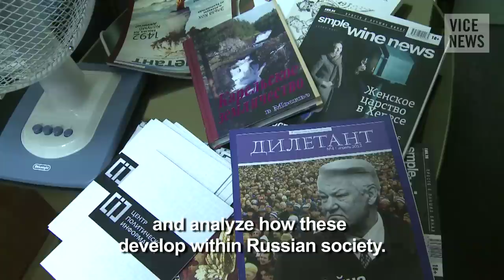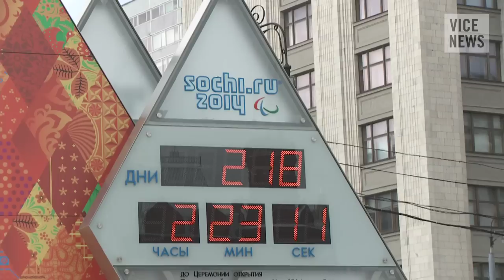Young and Gay in Putin's Russia (Part 4/5)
In episode 4 we meet one of Putin's spin doctors, Alexey Mukhin, who is the Director General of the Center for Political Information. Before the law was passed, he published a report assessing public opinion and warning that, unless action was taken, Russia could face a gay revolution. We also follow activist Nikolai Alexeyev, the organizer of Moscow's now banned Pride Parade, to an action by the Sochi Olympics Headquarters. He explains why Russia's LGBT activists are against the West's calls for a boycott of the Olympics.

For further information on some of the issues raised, please